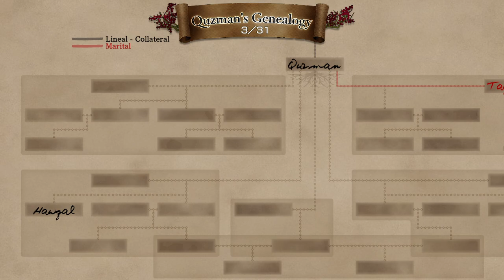Baten Kaitos HD Remaster | A MANSÃO DE RODOLFO - Gameplay PT-BR Parte 3